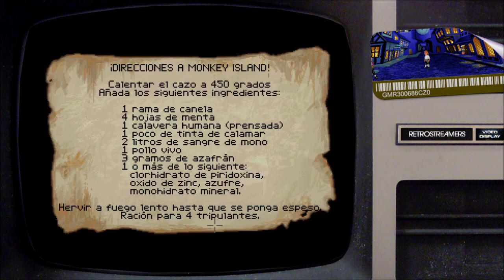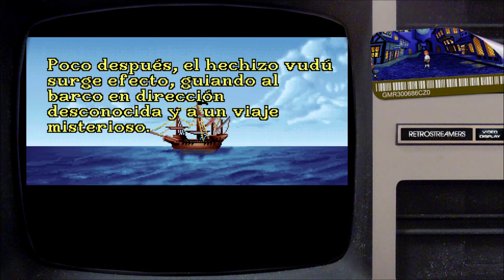El Secreto de Monkey Island (Capítulo 6) - Let's Play en Español - Brebaje Mágico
Tras el motín en el barco al fin llegamos a Monkey Island, acompaña a nuestro pirata Guybrush en busca de la gobernadora.